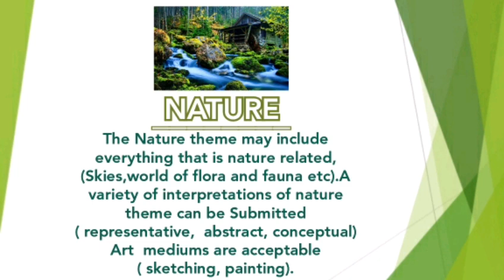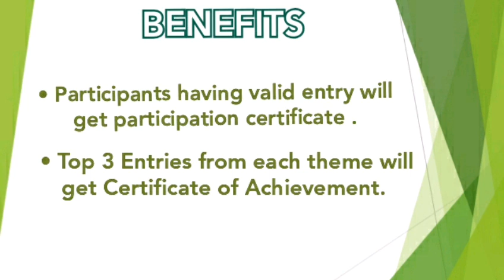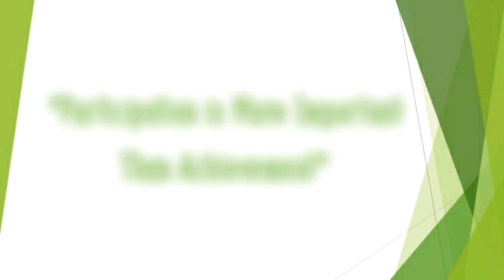ONLINE ART COMPETITION 3.0 | Divyanshi Gupta Art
Online Art Competition 3.0
ENTRY FREE
Themes, Rules and Process of registration is in video.

Registration will start from 1 September, 2020.
You can participate in one theme only.
Your Participation will be valid only if you submit your art relevant to theme and it contains your signature/watermark (hand drawn) only.
Otherwise you will be responsible for not receiving participation certificate.
Take care of all the important points while submitting your entry.
Regards
Divyanshi Gupta art